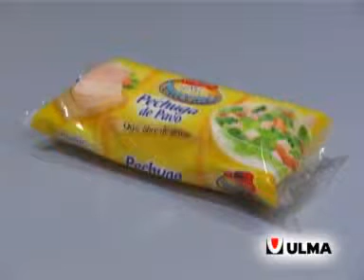Processed turkey's breast in flow pack wrapper (HFFS) in modified atmosphere (MAP)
Atlanta flow pack wrapper (HFFS) packing turkey's breast with barrier laminated film.